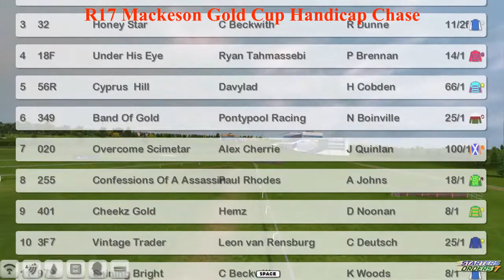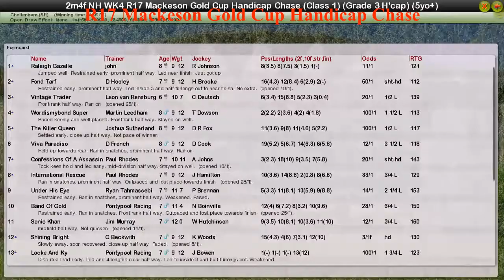NH WK4 R17 Mackeson Gold Cup Handicap Chase